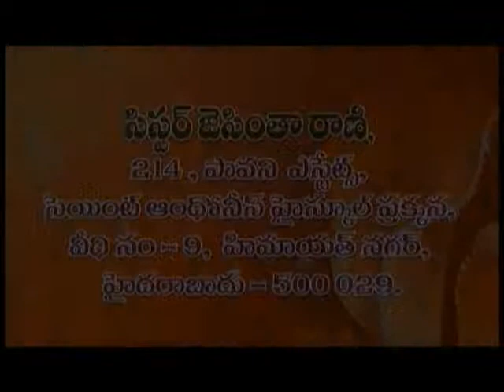Topic: Book of Psalms. Part - 7 ( Episode - 93) By Sis. Jacintha Rani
JACINTH TV